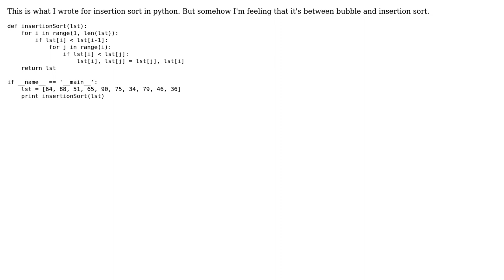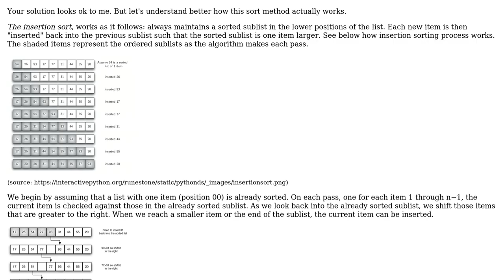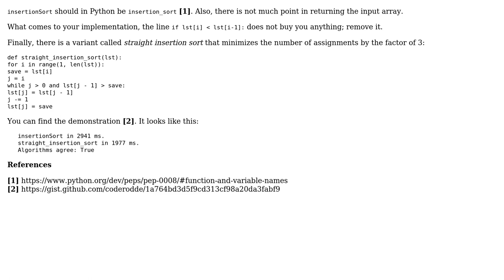Code Review: Insertion Sort in Python (2 Solutions!!)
Code Review: Insertion Sort in Python

With thanks & praise to God, and with thanks to the many people who have made this project possible! | Content (except music & images) licensed under CC BY-SA | Music | Images & others | With thanks to user Sakir user Grajdeanu Alex user Glorfindel user Cristian Ciupitu user coderodde and the Stack Exchange Network Trademarks are property of their respective owners. You are responsible for your own actions.